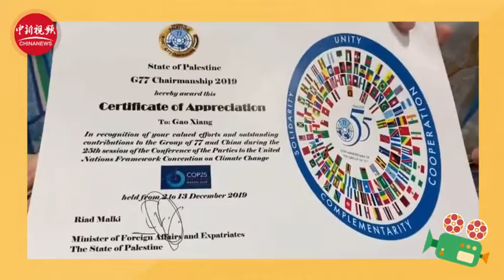小新的Vlog：第二十五届联合国气候变化大会上 谁在为中国谈判？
原定于12月13日闭幕的第二十五届联合国气候变化大会仍在举行，目前大会已延迟闭幕超过30个小时。中国代表团同样在马德里“加班加点”，那谁在为中国谈判？记者亲历，让你与谈判代表零距离。